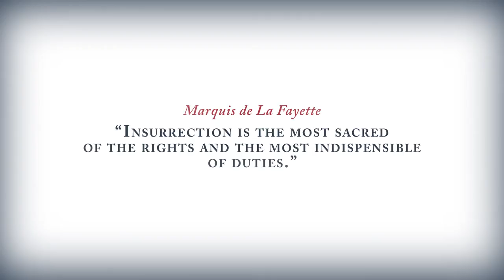Assassin's Creed III E3 2012 Trailer